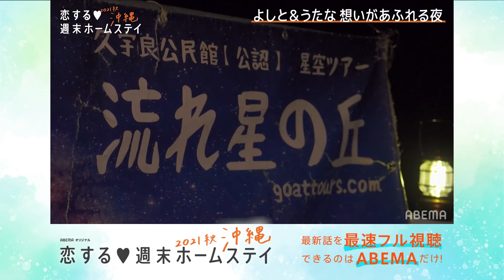【恋ステ2021秋 沖縄 7話】モテ女子悶絶の超密着ハグ!?❤️星空の下で、年上イケメンからのサプライズ✨南国の夜に、恋が急加速する！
◆最新シーズン『恋する♥週末ホームステイ 2021秋 沖縄』💕

過去の配信はここをチェック！

次回は12月7日（火）よる10時から！

主題歌：RADWIMPS「桃源郷」

▼番組詳細
恋を探す高校生たちが沖縄で過ごす
不思議で特別な２週間の週末ホームステイ。
ドキドキもワクワクも、不安も嫉妬も、
「これが恋…？」私が初めて恋を知る瞬間なんだ。

「史上最高に青春！」な恋ステがはじまる。

▼第7話  『ハートスナイパー』あらすじ
迫る告白、うたなを想う男子たちが動く。

ともあきは星空の下、思い切った行動に。
「何度書き直したかわからないよ」
よしとは想いを込めた手紙を渡し、さらに…！！

気になる女子のハートを撃ち抜く男子の超胸キュンアピール！
ドキドキが止まらない❤️

▼キャスト
■ピュア恋見届け人
ゆいP(おかずクラブ)
工藤大輝（Da-iCE)
ゆな
池田直人(レインボー)

‹男子メンバー›
鈴木栄響(えいき)
野口友輔(ゆうすけ)
永田 大陽(ともあき)
野口義斗（よしと）
垣野司(つかさ)

‹女子メンバー›
うたな(うたな)
白倉真珠(まじゅ)
権隨 玲(れあ)
若菜 メイ(メイ)

※YouTubeの動画には一部ミュート(消音)となっている部分がございますので
※YouTubeの動画には掲載期限があり、予告なく掲載をおろす場合がございますので